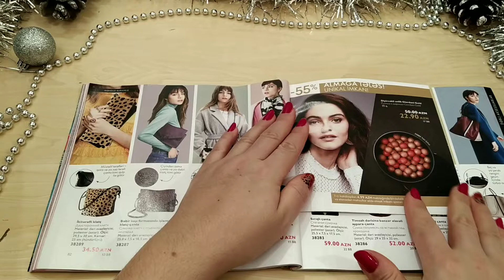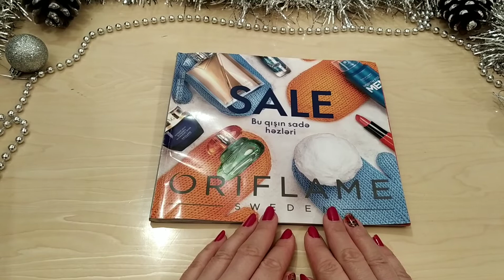🎀Oriflame🎀 mini kataloq